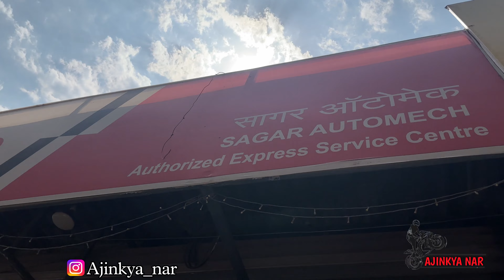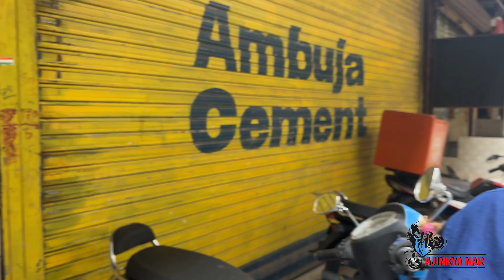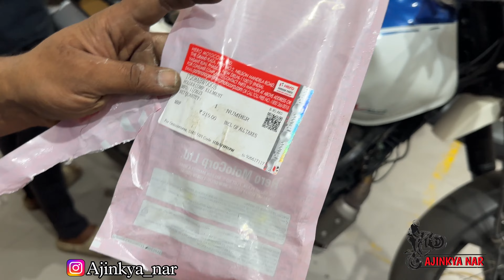HERO XPULSE 200 4V 6th FREE SERVICE COST | AFTER 8500+ KM RUNNING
Service centre location : Sagar AutoMech - Hero MotoCorp
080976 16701